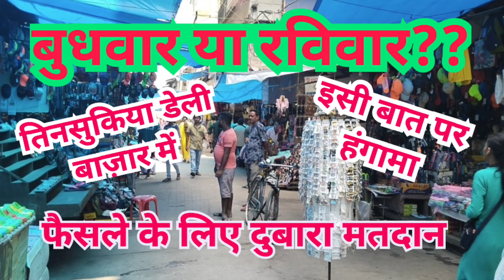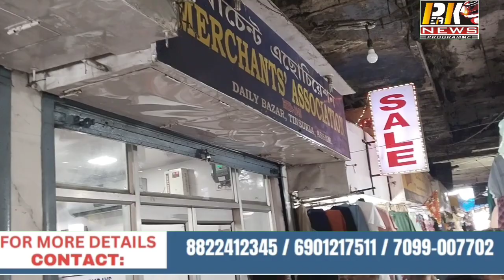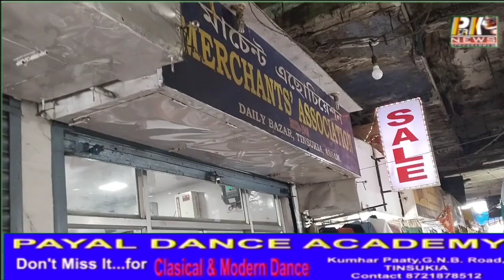बुधवार या रविवार को बाजार बंद,इस बात को लेकर तिनसुकिया डेली बाजार में मतदान।